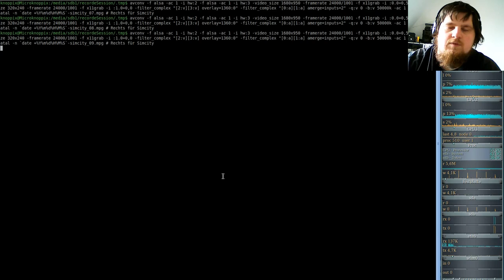SIMCITY 1989 - micropolis - #09